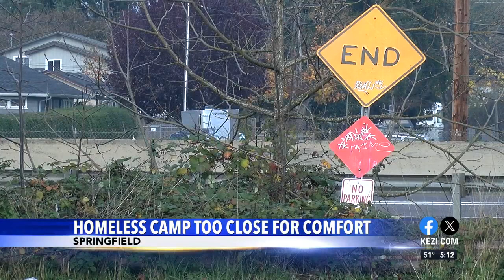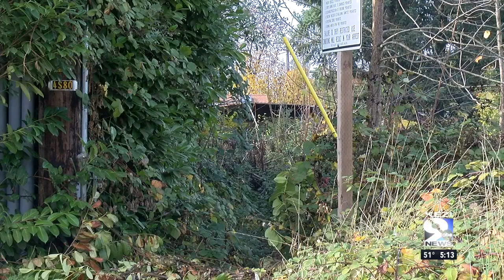Springfield neighbors worried about fires and campers at nearby homeless camp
Residents in a Springfield neighborhood are dealing with nuisances they say are coming from a nearby homeless camp.